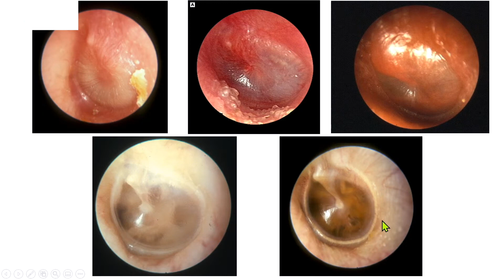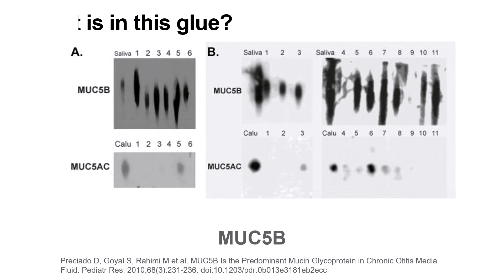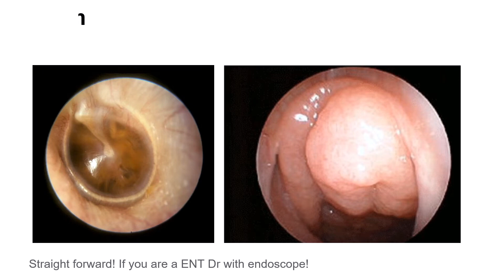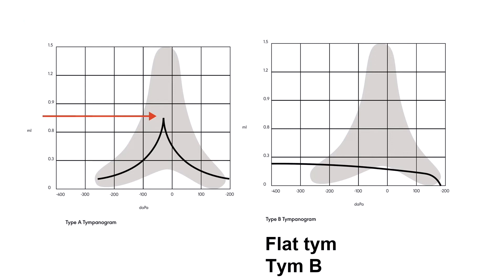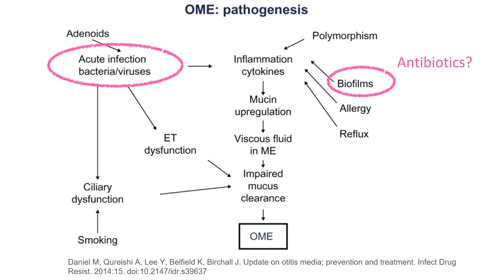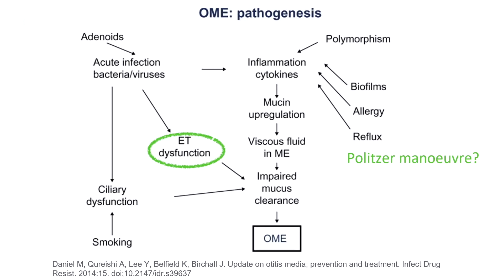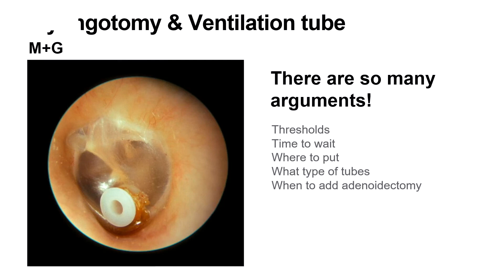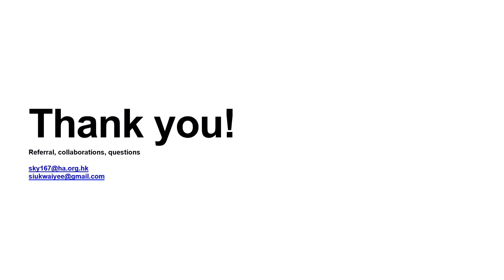Glue Ear - it Management by Dr. Alice Siu on 10 Aug 2022